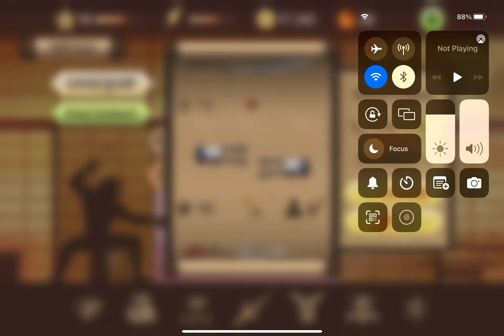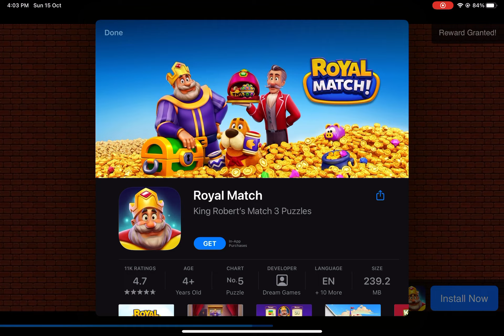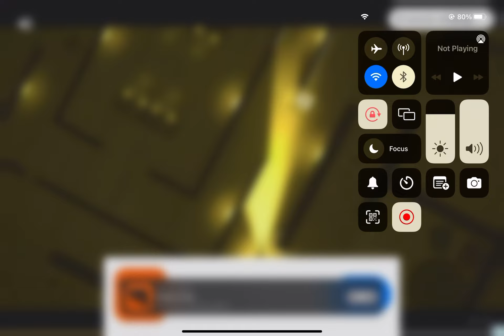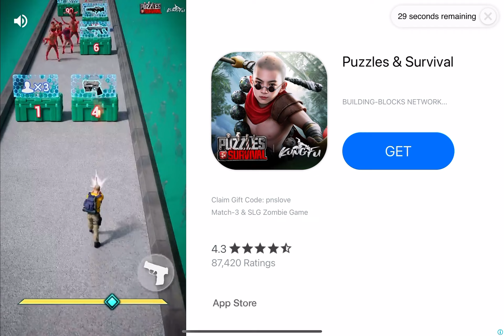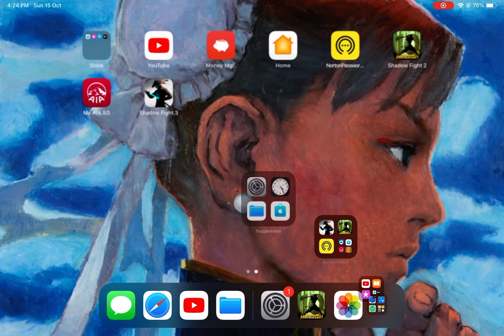Shadow Fight 2 #38 - iPad mini gen 6